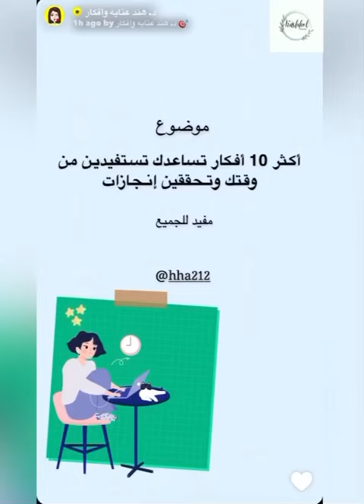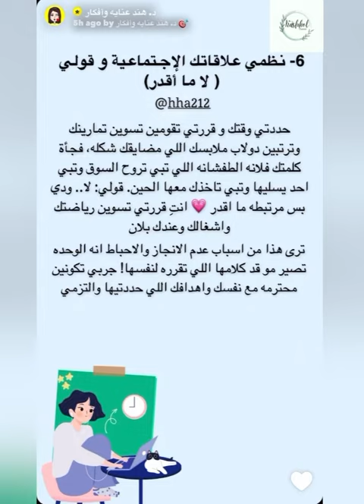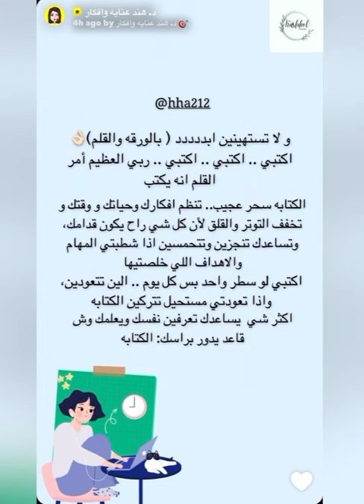١٠ افكار لتنظيم الوقت